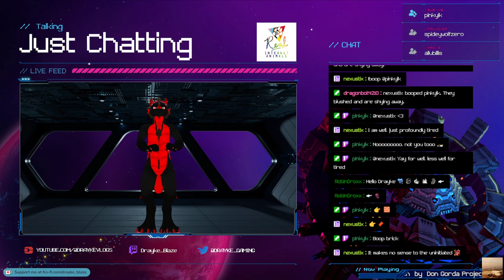🐲 Okay, lets do something different, just chill and Minecraft. | From the Space Cave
Game: Minecraft